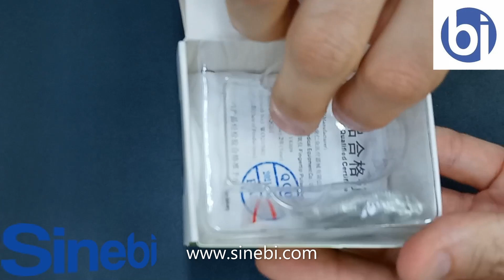Oximetro de Dedo AFK YK009 SINEBI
Pantalla OLED. Uso Adulto. En pantalla muestra valor de saturación SpO2, pulsos y curva Plestimografica Mas INFO